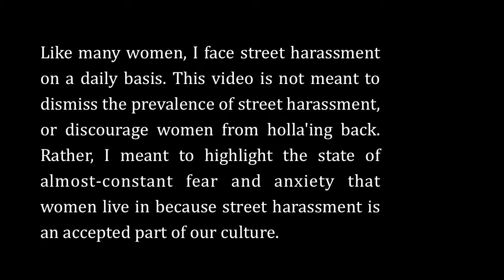You in the red pants (hollaback!)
Created for a Thomas Hunter Honors Course at CUNY Hunter College "Feminism, Health and New Media" Fall 2012